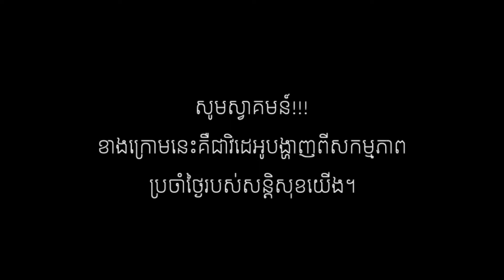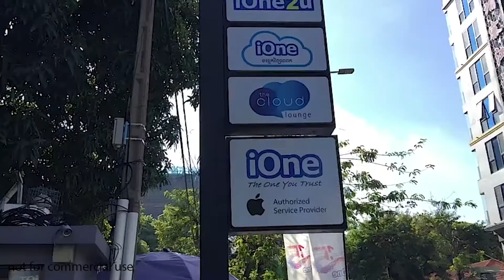Security Daily Task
សួស្ដីអ្នកទាំងអស់គ្នានេះគឺជាសកម្មភាពការងារ សន្តិសុខការពារ សុវត្តិភាព ដល់អតិតិជន បុគ្គលិក និងការសំរួលចរាចរណ៍របស់ក្រុមហ៊ុន iOne.